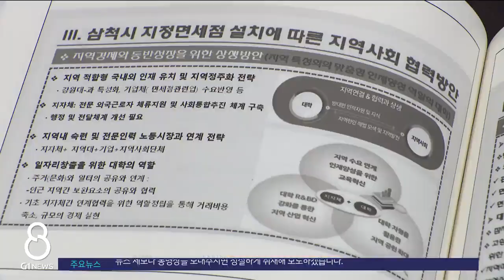[G1뉴스]"지금 아니면 안돼"..폐광지 지정 면세점 추진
오늘 장성 광업소에 이어 내년엔 삼척 도계 광업소도 문을 닫습니다.

 역시 고민이 클 수밖에 없는데,

 삼척에서는 폐광 대책으로 내국인 지정 면세점 설치를 추진하고 있습니다.

 폐광까지 남은 1년이 마지막 기회일텐데, 기대해볼만한 분위기입니다.